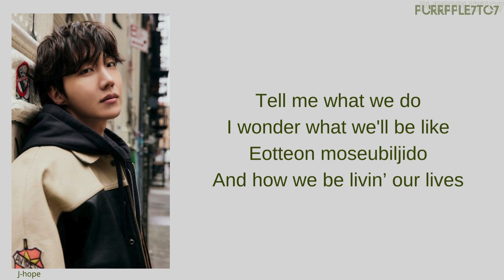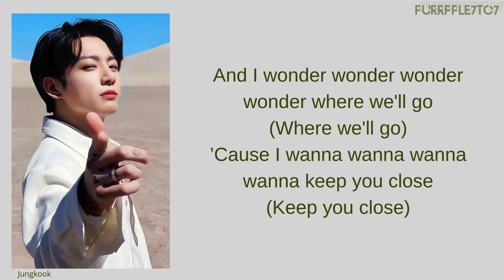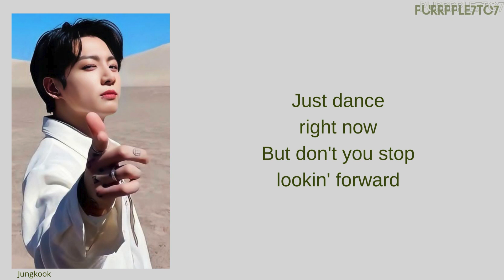j-hope i wonder... (with Jung Kook of BTS) Easy Lyrics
you can request other songs in the comments guys😊

jungkook new song with jhope